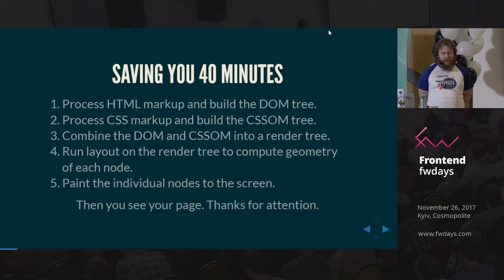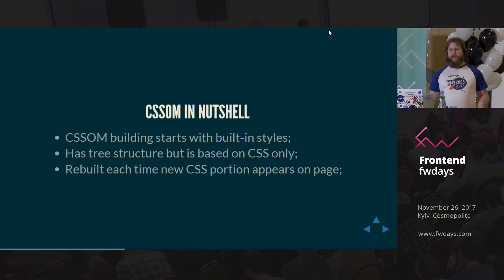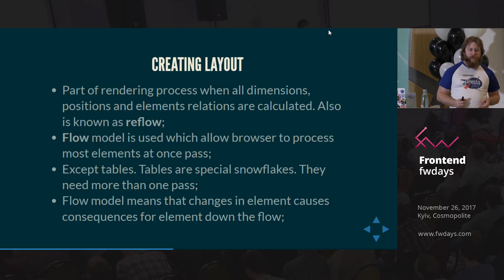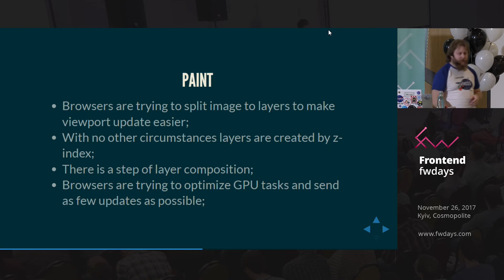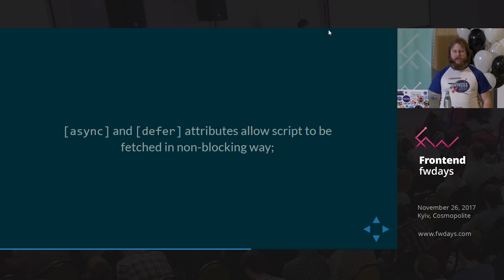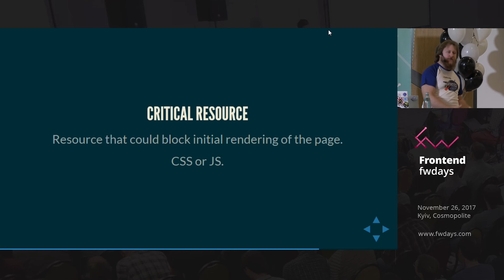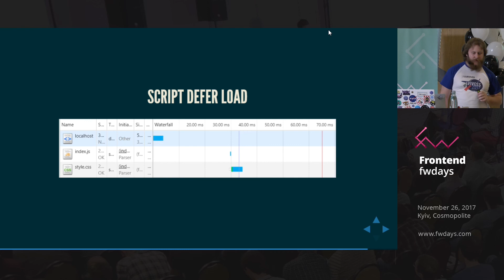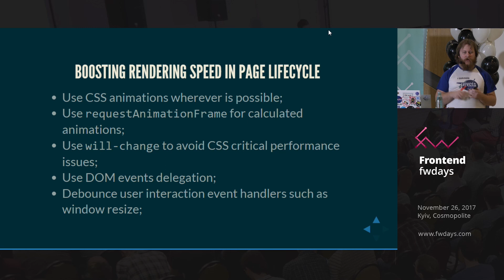Сергей Бабич "Do not mess with trees while living in the forest"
Конференция Frontend fwdays'17 прошла 26 ноября 2017 года в Киеве, Украина.